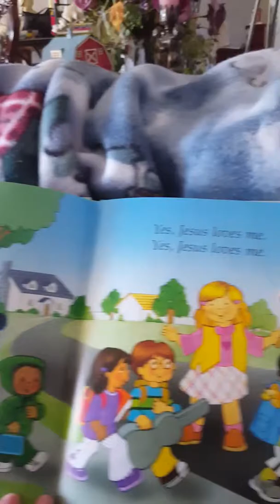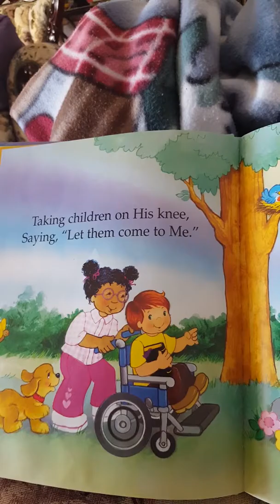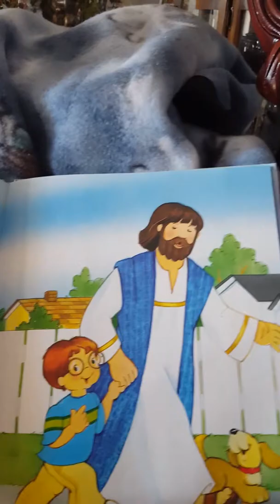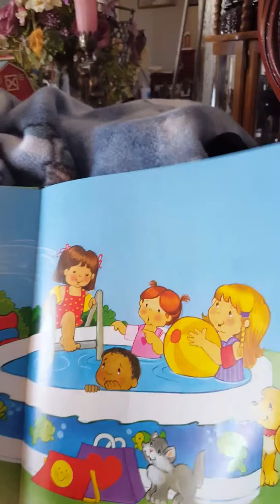Jesus Loves Me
Ms Cynthia's STORY TIME